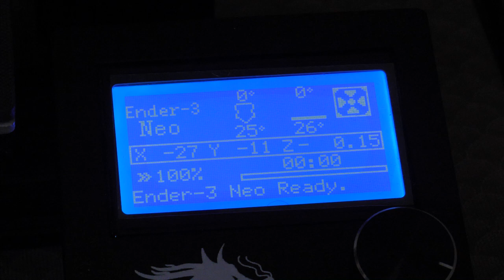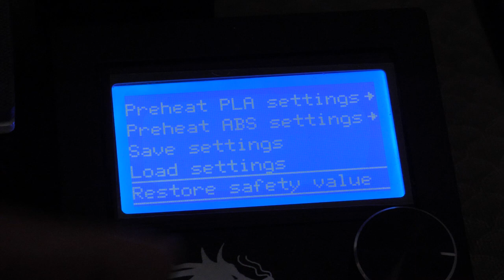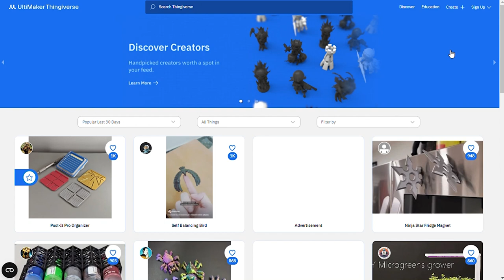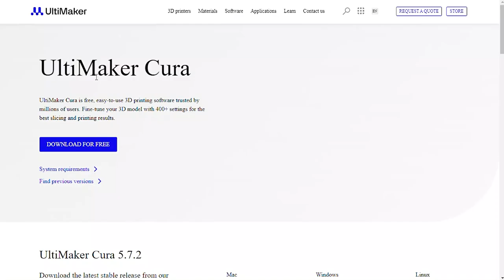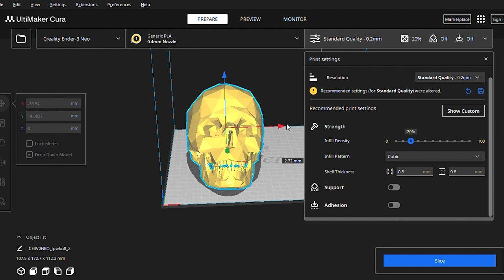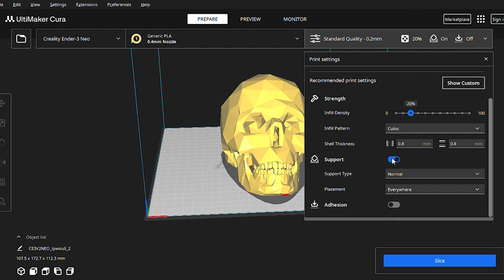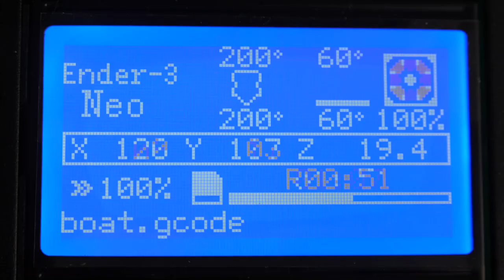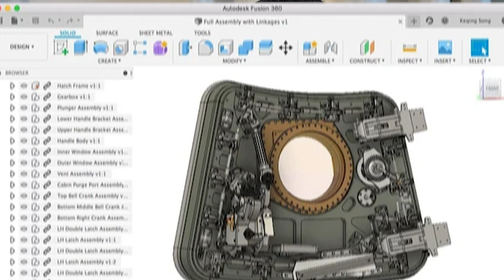Unboxing my first 3d printer || Creality Ender 3 Neo / Complete Guide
Unboxing and Setting up , one of the Best , Budget friendly 3d printer. "The Creality Ender 3 Neo".
We'll be unboxing this fantastic machine, guiding you through the setup process, and sharing some tips to get you started with your first print. 📦

Contents :
Unboxing 📦
Assembling 🪛
Setup 💻
First impression 😁
Some Basics about its workings...

📃Chapters
0:00  Intro
0:22  3d Printing Basics
1:57 Setting up Printer
9:29  Marlin Walkthrough & Calibration
18:08  Web & Software
27:15  Printing & Results
30:59  Outro
Watch: AT/YouTube